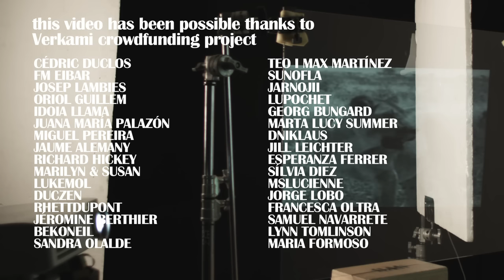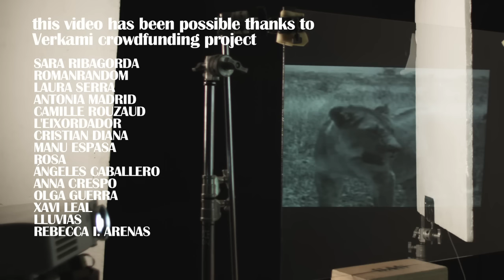Maïa Vidal - "Follow Me" (official music video)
"Follow Me" by Maïa Vidal
From the album "God Is My Bike"
Label : Crammed Discs

Directed by Joana Colomar